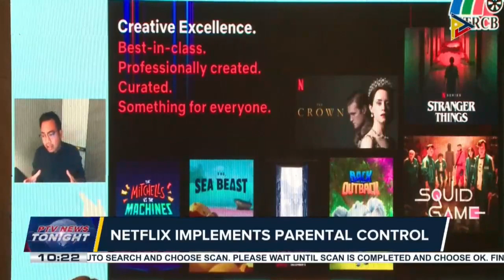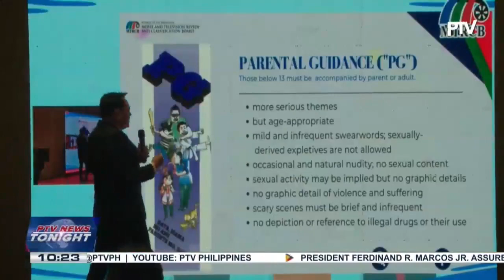Content more accessible thru streaming platforms